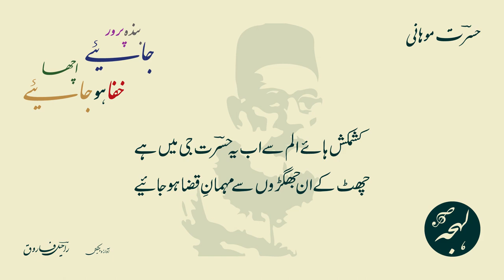Hasrat Mohani - BEST POETRY - Banda Parwar Jaiye Acha Khafa Ho Jaiye - URDU GHAZAL RECITATION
Urdu Poetry of Maulana Hasrat Mohani
Ghazal: Banda Parwar Jaiye Acha Khafa Ho Jaiye

توڑ کر عہدِ کرم نا آشنا ہو جائیے
بندہ پرور جائیے اچھا خفا ہو جائیے

مولانا حسرتؔ موہانی کی شاعری - اردو غزل

LEHJA PODCAST

LEHJA STORE

SUPPORT US

میرے عذرِ جرم پر مطلق نہ کیجے التفات
بلکہ پہلے سے بھی بڑھ کر کج ادا ہو جائیے

خاطرِ محروم کو کر دیجیے محوِ الم
درپئے ایذائے جانِ مبتلا ہو جائیے

راہ میں ملیے کبھی مجھ سے تو از راہِ ستم
ہونٹ اپنا کاٹ کر فوراً جدا ہو جائیے

گر نگاہِ شوق کو محوِ تماشا دیکھیے
قہر کی نظروں سے مصروفِ سزا ہو جائیے

میری تحریرِ ندامت کا نہ دیجے کچھ جواب
دیکھ لیجے اور تغافل آشنا ہو جائیے

مجھ سے تنہائی میں گر ملیے تو دیجے گالیاں
اور بزمِ غیر میں جانِ حیا ہو جائیے

ہاں یہی میری وفائے بے اثر کی ہے سزا
آپ کچھ اس سے بھی بڑھ کر پر جفا ہو جائیے

جی میں آتا ہے کہ اس شوخِ تغافل کیش سے
اب نہ ملیے پھر کبھی اور بے وفا ہو جائیے

کاوشِ دردِ جگر کی لذتوں کو بھول کر
مائلِ آرام و مشتاقِ شفا ہو جائیے

ایک بھی ارماں نہ رہ جائے دلِ مایوس میں
یعنی آخر بے نیازِ مدعا ہو جائیے

بھول کر بھی اس ستم پرور کی پھر آئے نہ یاد
اس قدر بیگانۂ عہدِ وفا ہو جائیے

ہائے ری بے اختیاری یہ تو سب کچھ ہو مگر
اس سراپا ناز سے کیونکر خفا ہو جائیے

چاہتا ہے مجھ کو تو بھولے نہ بھولوں میں تجھے
تیرے اس طرزِ تغافل کے فدا ہو جائیے

کشمکش ہائے الم سے اب یہ حسرتؔ جی میں ہے
چھٹ کے ان جھگڑوں سے مہمانِ قضا ہو جائیے

Full Ghazal in Roman Text (Credits: Rekhta):

toḌ kar ahd-e-karam nā-āshnā ho jā.iye
banda-parvar jā.iye achchhā ḳhafā ho jā.iye

mere uzr-e-jurm par mutlaq na kiije iltifāt
balki pahle se bhī baḌh kar kaj-adā ho jā.iye

ḳhātir-e-mahrūm ko kar dījiye mahv-e-alam
dar-pa-e-īzā-e-jān-e-mubtalā ho jā.iye

raah meñ miliye kabhī mujh se to az-rāh-e-sitam
hoñT apnā kaaT kar fauran judā ho jā.iye

gar nigāh-e-shauq ko mahv-e-tamāshā dekhiye
qahr kī nazroñ se masrūf-e-sazā ho jā.iye

merī tahrīr-e-nadāmat kā na diije kuchh javāb
dekh liije aur taġhāful-āshnā ho jā.iye

mujh se tanhā.ī meñ gar miliye to diije gāliyāñ
aur bazm-e-ġhair meñ jān-e-hayā ho jā.iye

haañ yahī merī vafā-e-be-asar kī hai sazā
aap kuchh is se bhī baḌh kar pur-jafā ho jā.iye

jī meñ aatā hai ki us shoḳh-e-taġhāful-kesh se
ab na miliye phir kabhī aur bevafā ho jā.iye

kāvish-e-dard-e-jigar kī lazzatoñ ko bhuul kar
mā.il-e-ārām o mushtāq-e-shifā ho jā.iye

ek bhī armāñ na rah jaa.e dil-e-māyūs meñ
yaanī āḳhir be-niyāz-e-mudda.ā ho jā.iye

bhuul kar bhī us sitam-parvar kī phir aa.e na yaad
is qadar begāna-e-ahd-e-vafā ho jā.iye

haa.e rī be-iḳhtiyārī ye to sab kuchh ho magar
us sarāpā naaz se kyūñkar ḳhafā ho jā.iye

chāhtā hai mujh ko tū bhūle na bhūlūñ maiñ tujhe
tere is tarz-e-taġhāful ke fidā ho jā.iye

kashmakash-hā-e-alam se ab ye 'hasrat' jī meñ hai
chhuT ke in jhagḌoñ se mehmān-e-qazā ho jā.iye